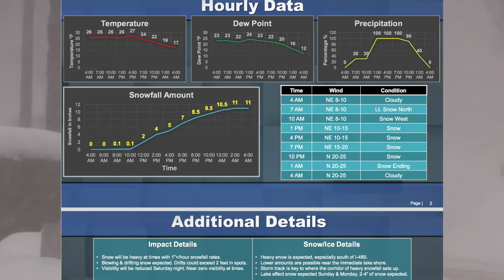The Advantages of Neoweather for Snow & Ice Management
Thousand $$$ decisions are made off the weather forecast in the snow removal industry. Contractors are wasting so much time and money by relying on several weather apps and TV forecasts.

A weather service provides peace of mind, risk mitigation and larger profits. The science and art of meteorology and snow management comes together to greatly enhance your operation.

Accurate weather details and storm-specific impacts from a team of snow experts starts